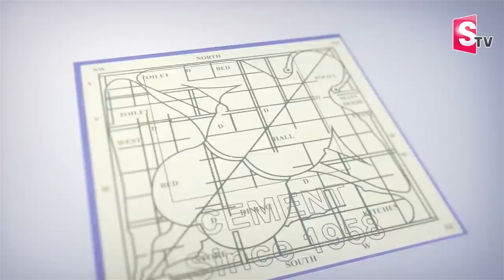Roja Ramani About Her Son Tarun Marriage | Roja Ramani Interview | Anchor Roshan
Actress Mucherla Aruna and Her Husband Mohan First Interview in Telugu